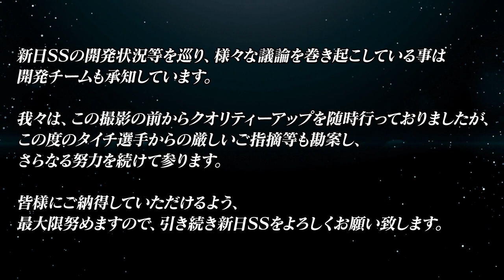Taichi calls out the producer of NJPW STRONG SPIRITS!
・New Japan Pro-Wrestling brings fans the ultimate smart phone wrestling game！
NJPW STRONG SPRIITS!
Releasing early 2022!Pre-resgistration underway now!

・Wearing the wounds of war from the grueling G1 Climax 31, Holy Emperor Taichi still makes his way to the ‘Bakiuchi Heya’ and calls in the NJPW SS producer. But after a heated war of words, might the game’s future be under threat?

▼About NJPW Strong Spirits
Bushiroad and Drecom tag with New Japan Pro-Wrestling to bring the ultimate wrestling game experience to smartphones!

▼About New Japan Pro-Wrestling
Founded in 1972, New Japan Pro-Wrestling is Japan’s longest running and biggest wrestling organization. Joining the Bushiroad group in 2012, NJPW continues to honour tradition while innovating the future of combat sports and entertainment.

新日本プロレスSTRONG SPIRITS(新日SS)公式

■Official Twitter (English)
NJPWSS_Global

©New Japan Pro-Wrestling Co.,Ltd.